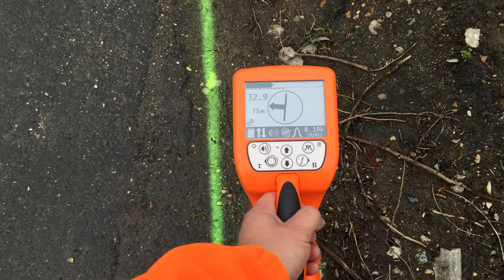DÉTECTION DE RÉSEAUX Gaz de France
DÉTECTION DE RÉSEAUX Gaz de France ‎ LOCALISATION DU RÉSEAUX et des fuites d'eau sous sol goudronne voirie étanchéité de réseaux.
SAS 7 id Société au capital de 50000€ Tel : 09/66/83/45/55  (gratuit depuis ligne fixe France-Telecom), spécialisé dans la détection de réseaux et détection des fuites ,nous intervenons pour tous problèmes de repérages de canalisations Gaz de France, EP,EU ,AEP même si vos canalisations ne sont pas visibles, nos techniques d'investigation nous permettent d'établir un diagnostic précis, grâce à l'utilisation de nos appareils georadar ,geodetection,UT9000, Sewerin, RD8000, Radiodétection et GPS XYZ ; nos appareils électro-acoustiques et l'expérience ainsi que la formation régulière de nos techniciens sont des atouts majeurs. Nous recherchons et détections des réseaux d'eau et égout, électrique basse et haute tension ou de gaz (gaz-tracker) ... intervention garantie sans casse, sans aucune destruction, même pour les recherches sur les réseaux enterrées ou encastrées dans le sol ,recherche de fuite avec garantie de résultat grâce à la méthode  Nicolas Thevenin .Nous sommes équipés de nombreux appareils performants et qui permettent de détecter le réseaux enterrée Gaz de France avec une grande précision d'environs 20 cm, sur tous les réseaux enterrées, extérieurs des bâtiments.voirie.maison et terrain ! ont trouve toutes vos réseaux et fuites.Localisation de réseaux métalliques (fonte, acier, bona, cuivre, plomb), conduites plastiques (Pe, Polyéthylène, PVC, fibres, vipo) et câbles enterrés (télécom, fibre optique, EDF, ErDF, GrDFantenne télé).